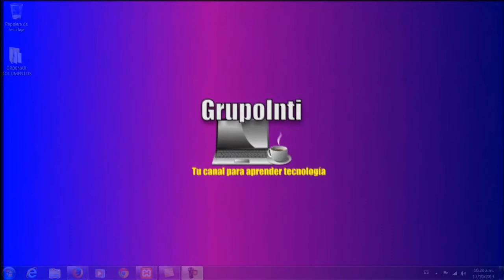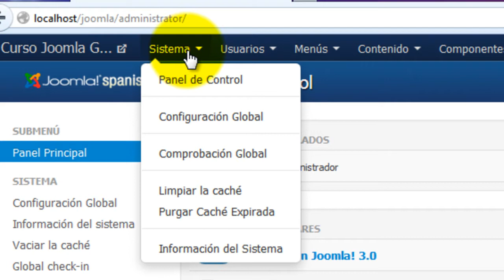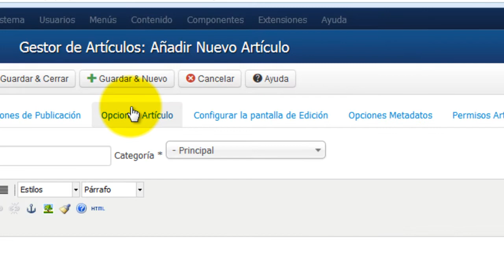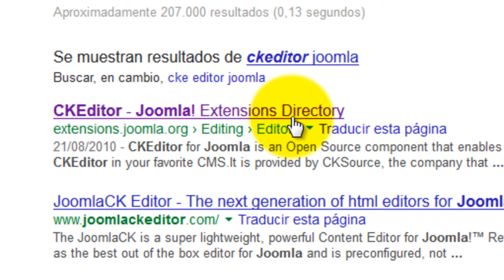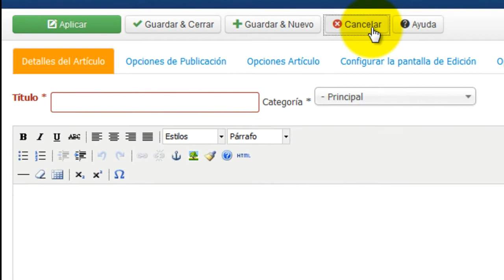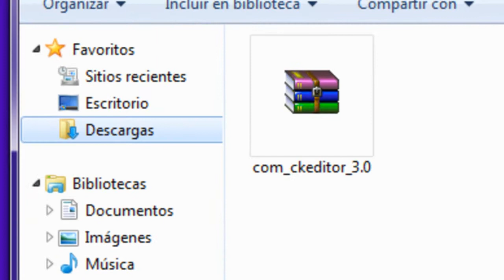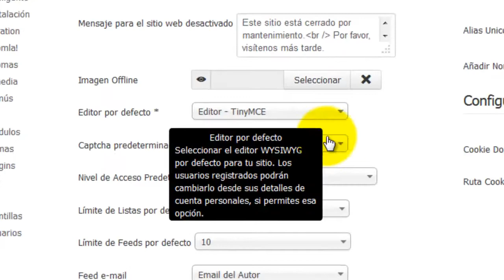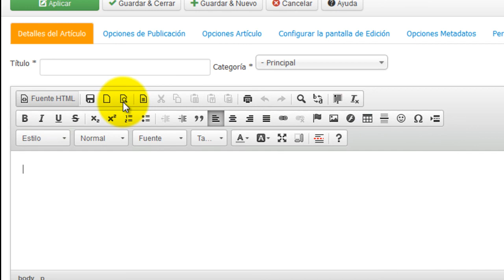Curso Joomla 3 Clase 8 Aprender instalar nuestra primera extension instalar editor ckeditor WYSIWYG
Curso de Joomla 3. Curso en el cual aprenderemos a manejar quizás el CMS mas popular sobre la web, sobre el cual están albergadas millones de paginas. Este Joomla 3 nos presenta nuevas prestaciones muy agradables, tanto en apariencia, seguridad y nuevos módulos.